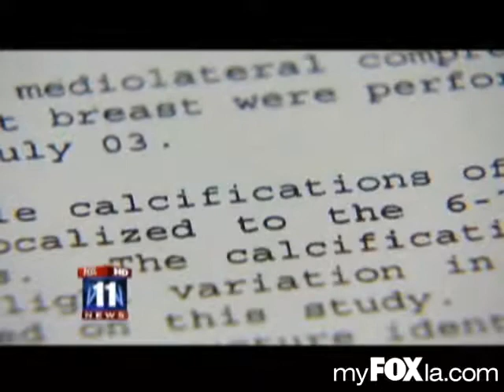Dr. Lauren Swerdloff speaks about Thermography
Dr. Lauren Swerdloff, of Santa Monica, in Los Angeles, was interviewed by Fox News on Thermography.